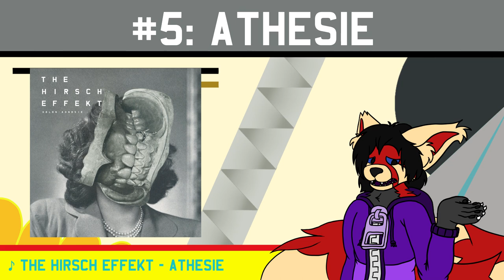The Top 12 Best The Hirsch Effekt Songs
Because I love this band.

Feel free to post your thoughts & personal lists in the comments below, I love seeing others' musical opinions!